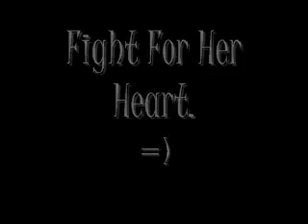Fight For Her Heart Episode 22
Nick: Joe, isn't that odd that Sonny has no records of anything in her life?
Joe: I guess, but its whatever. Maybe she just changed her name, but not legally.
Nick: That's true.
Joe: But, we'll find out her real name soon.
Nick: Yeah...
Joe: I wonder if it was something embarrassing, like, "Ophelia Butt"!
Nick: *laughs* I get it, "Oh feel ya Butt" !
Joe: That would be hilarious!
*they burst out laughing*

Doctor: *walks out* Ahem.
Nick: Oh, sorry doc! *muffles a laugh*
Joe: *still rolling on the floor laughing*
Nick: *kicks him lightly*
Joe: *looks up* OH! *stands up* Sorry.
Doc: As I was saying... We ran the DNA tests.
Nick: And?'
Joe: Is her name Ophelia Butt?
Doc: No...Her name is...Demi Lovato?
Nick: Demi? No, there must be a mistake.
Joe: It does make sense.
Nick: How?
Joe: Well, Demi moved away, Sonny moved in. Selena and Demi were best friends, now Selena and Sonny are bestfriends. Sonny wasn't home the night you went to Boston. You couldn't see Demi's face in Boston.
Nick: But why would Son--Demi be someone she's not?
Joe: Girls are wierd.
Nick: And Trace was the last person to see Demi, and the first one to meet Sonny! Oh my god!

*In Demi's hospital room*
Demi's POV:
Okay, Demi. Come on, you can do this! Just open your eyes! *tries to open them but can't* Crap. Do it for Selena! *tries again but still can't* Joe! *still can't* Crap. Okay, if I love Nick, I will be able to open my eyes.

Demi: *eyes blink twice* *breathes in and out* *smiles*

*one day later*
Demi: *sitting up in bed, eating soup*
Nick: *walks in* Hey.
Demi: Hi.
Nick: *blurts out* I know your secret!
Demi: Wh-what?
Nick: *smiles and takes her hand* Demi...
Demi: Yes?
Nick: SEE! I KNEW IT!
Demi: *laughs* I see you do.
nick: I don't care, as long I can have you forever. *smiles and kisses her*
Demi: *deepens it* I love you Nick.
Nick: Demitria Devonne Lovato, I love you too.